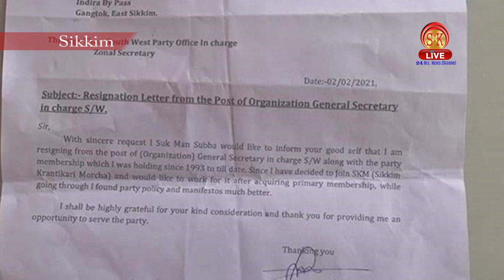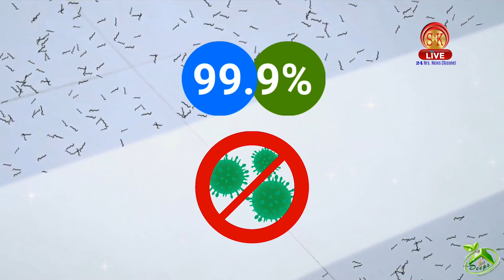Nepali News | Afternoon | 3rd February 2021 | North Bengal & Sikkim News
Nepali News | Afternoon | 3rd February 2021
१. हाइवे १० अन्तर्गत २७ माइलको ड्यामबाट अज्ञात युवतीको शव उद्धार।
२. एसडीएफ पार्टीका संस्थापक सदस्य एवं पश्चिम-दक्षिण जिल्ला सांगठनिक महासचिव सुकमान सुब्बाले दिए पार्टीबाट राजीनामा।